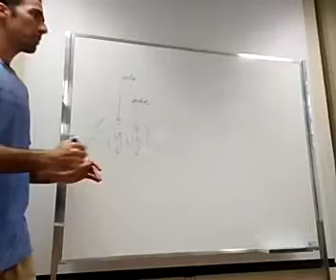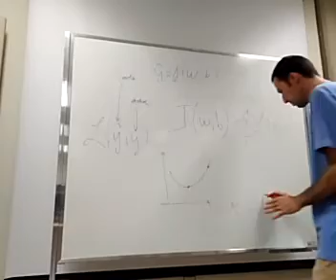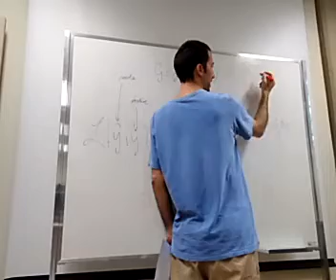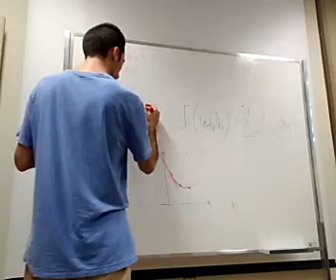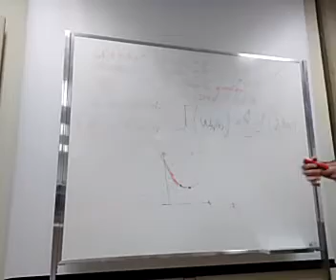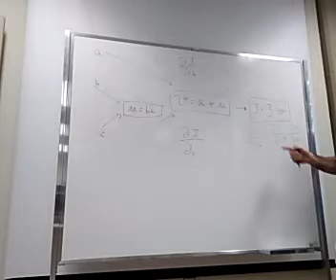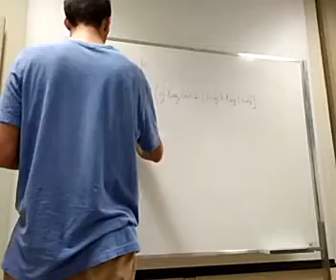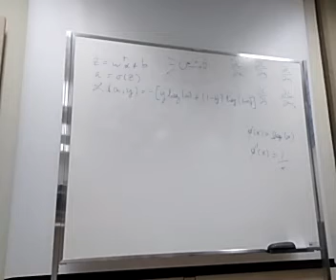Introdução às redes neurais artificiais - Aula 2, parte 3/4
Curso baseado na Especialização em Deep Learning oferecida no Coursera.
Usei a mesma estrutura, assim como a maioria dos exemplos.
Complementei com outros exemplos e discussões didáticas.
Apresentei as aulas em Português.
Use como preparação para cursar a especialização (:

É possível acompanhar como ouvinte, sem custo algum. Aproveite!